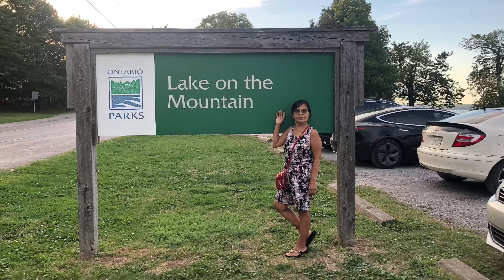Exploring Prince Edward County, Ontario